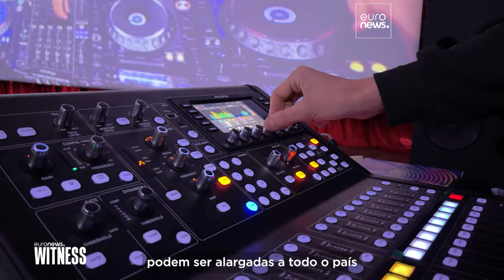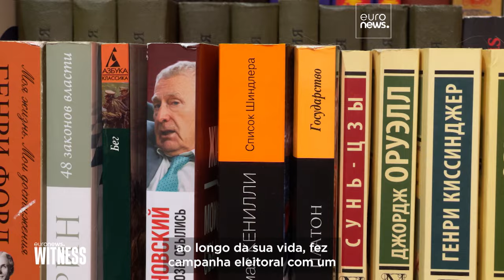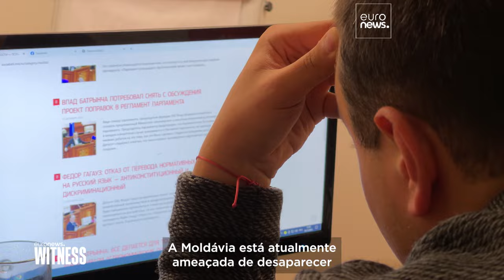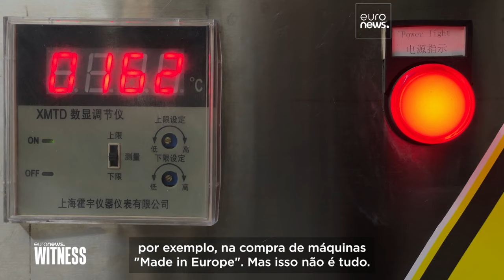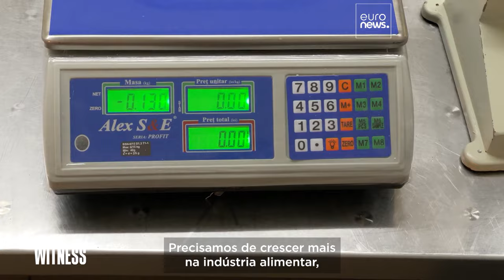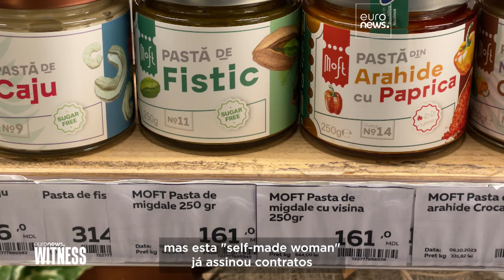Os jovens moldavos e o futuro na UE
Nesta edição de Witness, fomos ao encontro dos jovens da Moldávia para saber o que pensam sobre o projeto de adesão do país à União Europeia.